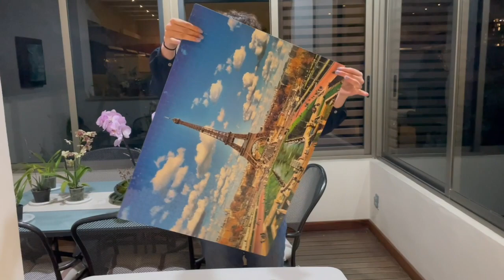PARIS SIN VOZ